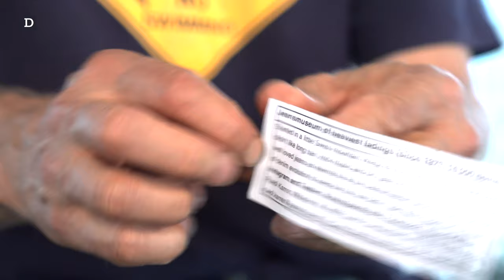10 Quirks That'll Make Ruedi Karrer Your Favourite Jeans Freak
Ruedi Karrer is an institution in the world of faded jeans. But there's more to the man than denim evolution. In this interview from Bluezone, Wouter Munnichs and I uncovered things about Ruedi's story that you might not know.